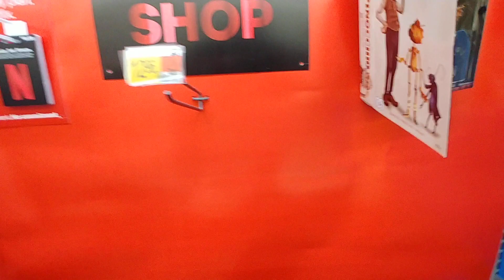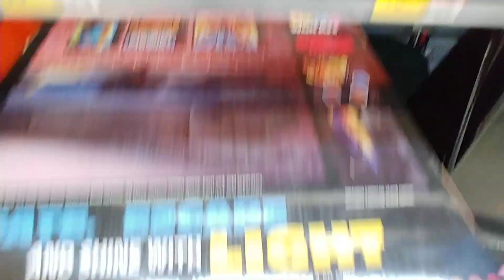Netflix Merch at Walmart - March 2023